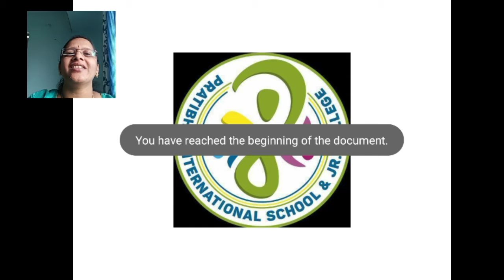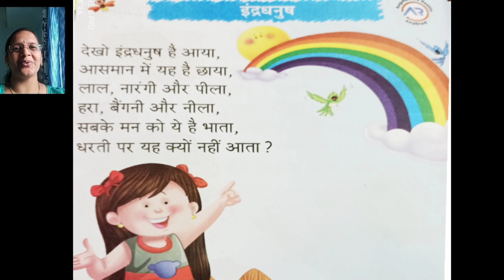Hindi-Rhyme इंद्रधनुष#pratibha international school#CBSE